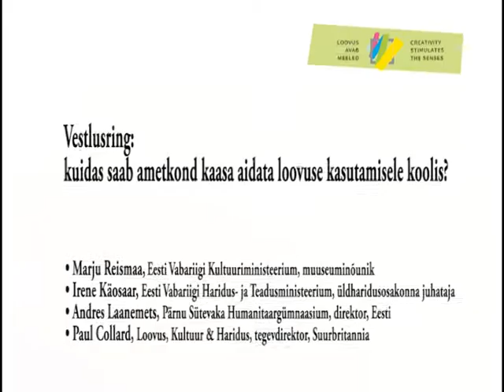Loovusfoorum 2013: vestlusring - kuidas saab ametkond kaasa aidata loovuse kasutamisele koolis?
Arutlevad:
- Marju Reismaa, Eesti Vabariigi Kultuuriministeerium, muuseuminõunik
- Irene Käosaar, Eesti Vabariigi Haridus- ja Teadusministeerium, üldharidusosakonna juhataja
- Andres Laanemets, Pärnu Sütevaka Humanitaargümnaasium, direktor, Eesti
- Paul Collard, MTÜ Loovus, Kultuur & Haridus, tegevdirektor, Suurbritannia